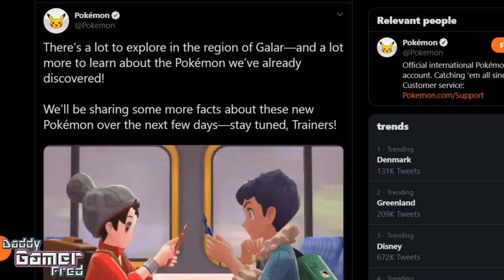Pokémon Sword and Pokémon Shield Gamescom 2019 Trailer Reaction Review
Director of Pokémon Sword and Pokémon Shield Shigeru Ohmori takes us on a tour through a previously unseen town in the Galar region.

A message from GAME FREAK's Shigeru Ohmori - Pokémon Sword and Pokémon Shield (gamescom 2019) ://youtu.be/NXb5lQsydeM